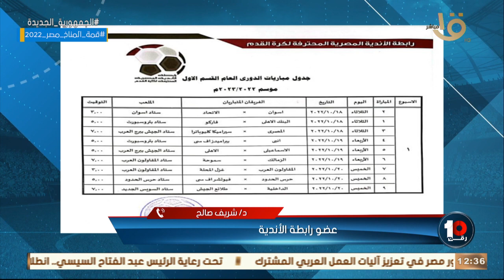🚨شريف صالح عضو رابطة الأندية: هنراعي توقيت مواعيد مباريات كأس العالم مع مباريات الدوري الدوري المصري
رقم 10 | 🚨🚨 شريف صالح عضو رابطة الأندية: هنراعي توقيت مواعيد مباريات كأس العالم مع مباريات الدوري الدوري المصري